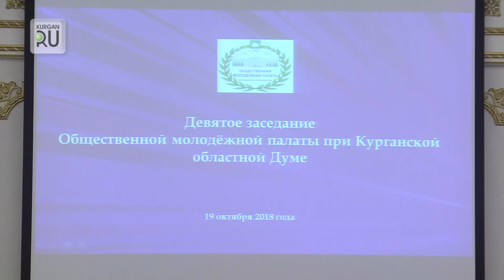1022 Общественная молодежная палата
Alex, Миша, Дима